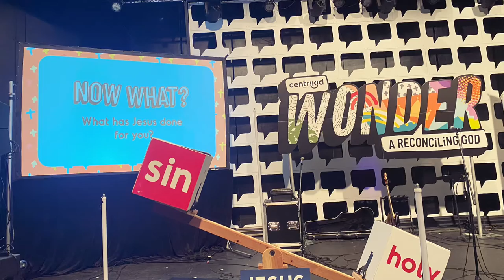Centrikid 2022 Eckerd college